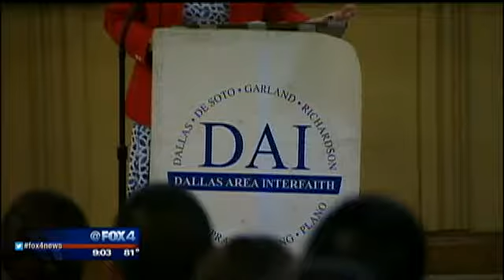Hundreds meet in Dallas to talk immigration reform